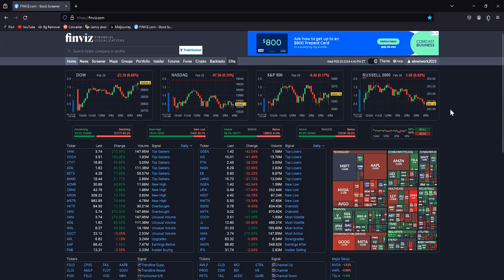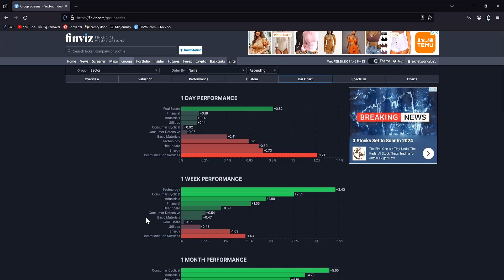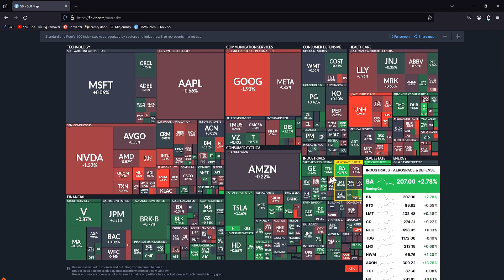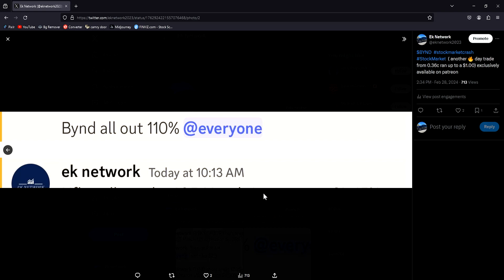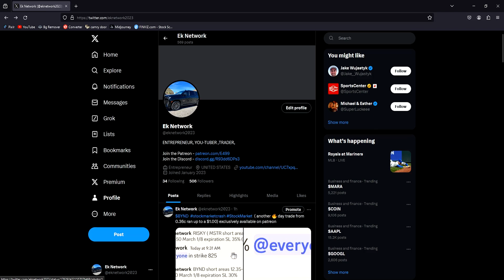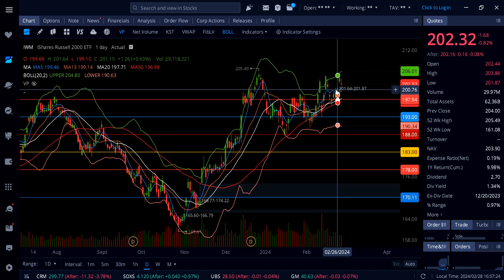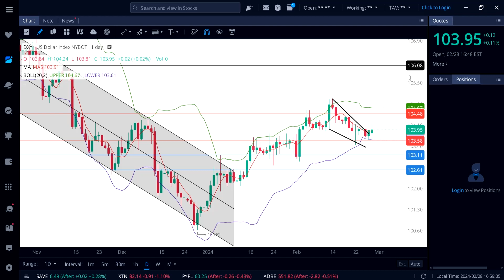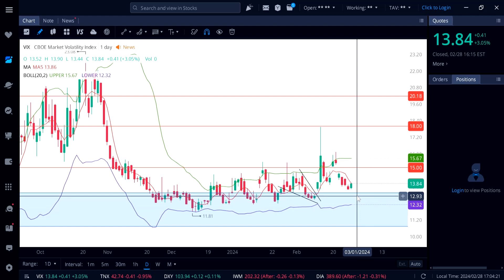STOCK MARKET ANALYSIS (SPY ,DIA, IWM, QQQ, VIX, )